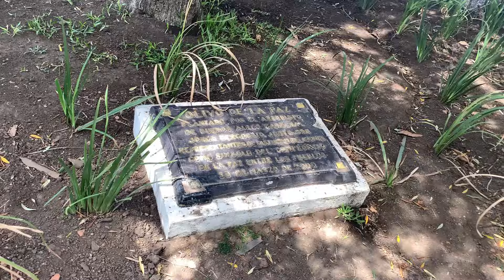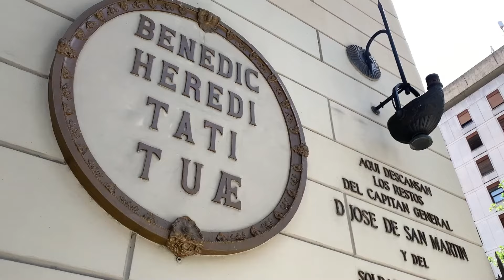BUENOS AIRES - Roteiro do que fazer - Episódio 2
BUENOS AIRES - O QUE FAZER? EPISÓDIO 2

O vídeo de hoje continua na belíssima Buenos Aires, segundo vídeo da série que vou mostrar o que fazer em 7 dias nessa cidade que é uma das maiores da américa do sul.
Com mais ou menos 13 milhões de habitantes, cheia de cultura, gastronomia, estilos e entretenimento para todo mundo.

Quem nasce aqui é chamado de porteño/a.

Bora conhecer mais uma cidade da América do Sul?

Roteiro: Djavan de Cerqueira
Imagens: Djavan de Cerqueira e Edmar Azevedo
Edição: Germano Marques
Trilha Sonora: